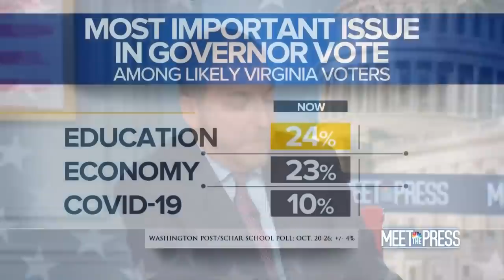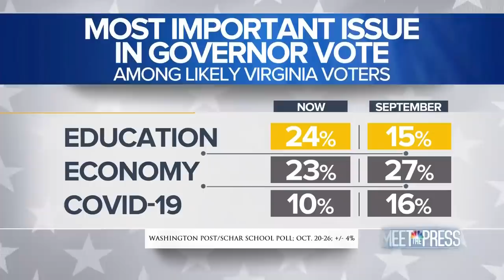Full McAuliffe Interview: 'What I Get Asked About Every Day Is Covid'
Former Gov. Terry McAuliffe, Virginia Gubernatorial Candidate (D), defends his position on education and economic policy, during an exclusive interview with Meet the Press.